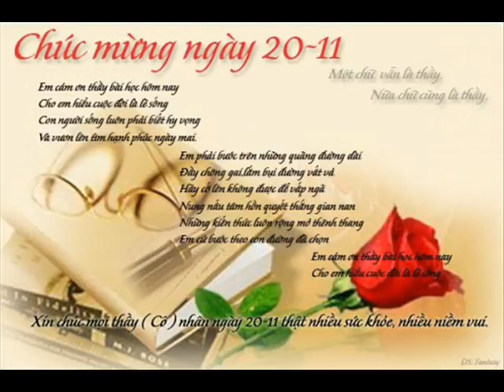ID 0932803898 51